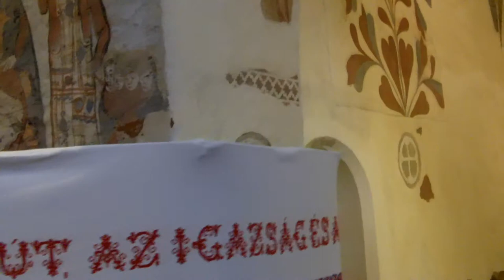Csarodai templom 1.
A csarodai református templom a Csaroda patak által kialakított kis szigeten áll: a beregi Tiszaháton, az egykor mocsaras, vadvizes területből kiemelkedő szárazulat kisebb magaslatán épült a kicsiny, alig hatszáz lelkes falucska középkori eredetű református temploma.

A 13. század végén épült templom a Káta nemzetséghez köthető. A 16. század folyamán került a reformátusok birtokába. A templom részleges helyreállítására 1901/2-ben került sor, ekkor konzerválták a szentélyben és a diadalíven előkerült középkori falfestményeket. Nagyobb szabású műemléki kutatásra és helyreállításra 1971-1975 között került sor. Ekkor találták meg és konzerválták az alakos falfestményeket és a népies festés addig letakart nagy felületeit is akkor tették láthatóvá. A megrongálódott tetőt, a homlokzat fölújítását és a falképek restaurálását a millenniumi műemlék helyreállítások keretében végezték el.

A terméskő alapozású, téglából épült templom hosszúkás hajójához a keleti oldalon csatlakozik a négyzetes, saroktámpilléres szentély, amelynek északi oldalán valaha sekrestye állt. A magas, jó arányú templom hangsúlyos része a nyugati homlokzat, amelyen egyetlen kicsiny, félköríves résablak nyílik. Az oromzatot mintegy megkoronázza, az annak folytatásaként égbe törő, tornácos, zsindellyel fedett, karcsú sisakos torony, amelynek falát két szinten ikerablakok törik át.

A szűk toronyban sohasem függött harang, hanem a 18. században a templomtól keletre egyszerű fából ácsolt harangtornyot építettek. A déli oldalon nyílik a templom bejárata, a félköríves, kettős lépcsőzésű kapun keresztül, melynek ajtaja 18. századi. A déli falat két nagyobb és közöttük egy kisebb, félköríves záródású ablak töri át (egykori festett díszük töredékei is előkerültek). A 17. században széles körben elterjedt magyaros motívumok (szívvirág, levélcsokor meg nefelejcs) valaha bizonyára az egész falfelületet beborították. Az északi falon nincs ablak.

A templom belső elrendezése

A templomba belépve balra a nyugati fal mentén húzódó karzatot láthatjuk, amelyet két vaskos oszlop tart. A karzat alatt találjuk Rhédey Ferenc feliratos fa epitáfiumát (1758). A döngölt agyag padlójú templom 1777-ben készült, minta nélküli kazettás famennyezete valaha a reformátusok által fehérre meszelt templom hangsúlyos eleme volt, a díszes, csigás koronájú (1770-ben készült) szószékkel együtt.

A templom falát 1642-ben hímzésre emlékeztető, virágos-leveles kék-vörös mintákkal pingálták tele. Amióta föltárták és restaurálták a középkori freskókat, azóta megváltozott a templombelső hangulata. A keresztboltozatú szentélyt a hajótól enyhén csúcsosodó diadalív választja el. A templom különleges értékei közé tartoznak a helyreállítás során megtalált freskók: János apostol, Kozma és Damján gyógyító szentek, Pál és Péter apostol alakja látható a szószék mögötti falfelületen, a diadalíven és a szentélyben sorakoznak az apostolok képei.